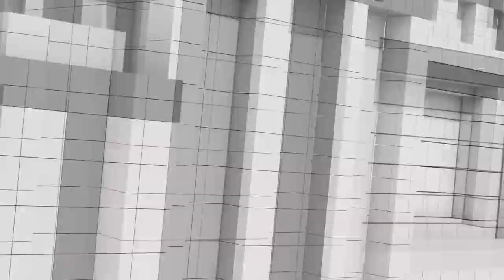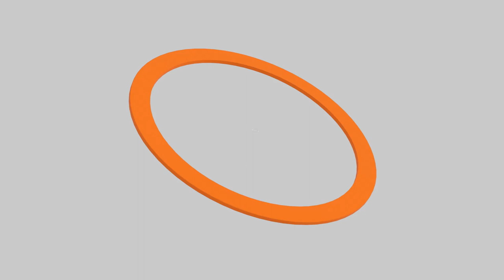ถ้าก้าวไกลเป็นฝ่ายค้าน | ระเบิดที่ขวางทางพิธา | วิเคราะห์คะแนนเสียง ส.ว. | คุยให้คิด [15 ก.ค. 66]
- พิธาจะถูกเสนอชื่อครั้งที่ 2 หรือไม่
- ระเบิดเวลาที่ขวางทางพิธาสู่ตำแหน่งนายกฯ คนที่ 30
- วิเคราะห์คะแนนเสียงจาก ส.ว.
- สุดสัปดาห์หรรษา ทุกพรรคการเมืองประชุมเดือด หาข้อสรุปโหวตนายกฯ รอบที่ 2
- พลิกข้าง ยังไม่พลิกขั้ว
- "เพื่อไทย-ก้าวไกล" ยังกอดกันแน่นอยู่หรือไม่
- เปรียบ 3 พรรคการเมืองกับ "ม้า"
- "ทักษิณกลับบ้าน" ความจำเป็นเร่งด่วนของเพื่อไทย
- สมมุติสูตรตั้งรัฐบาล "ไม่มีก้าวไกล"
- "ลุงป้อม" ตัวเลือกเสริมทางการเมือง
- ถ้าก้าวไกลเป็นฝ่ายค้าน

1. เว็บไซต์
2. แอปพลิเคชัน